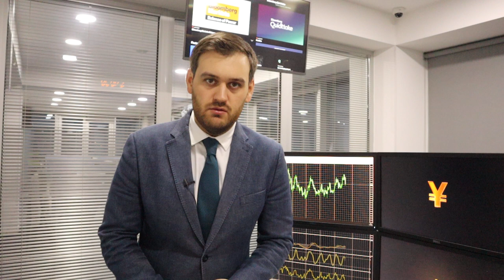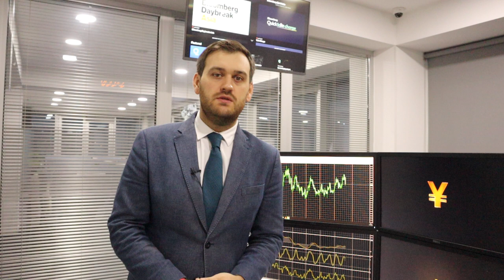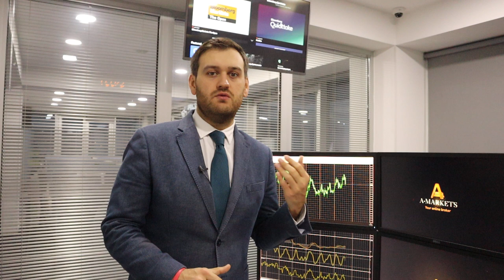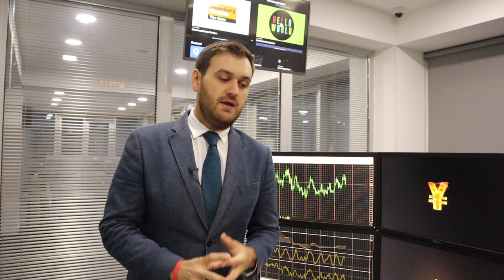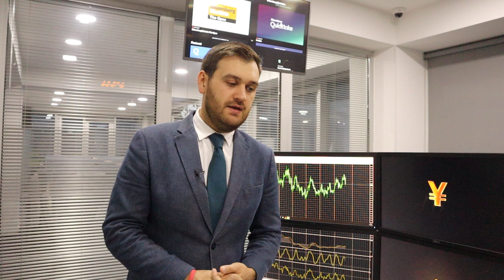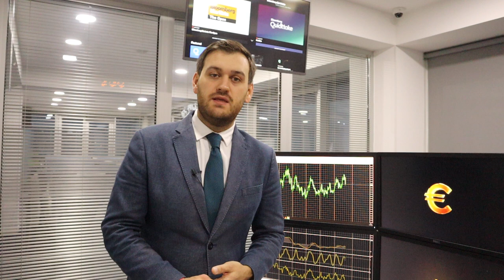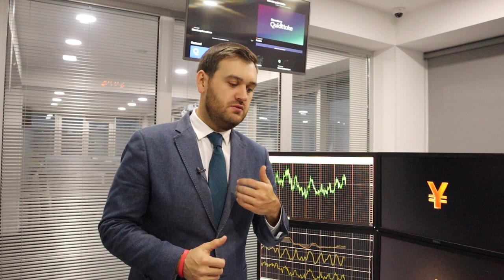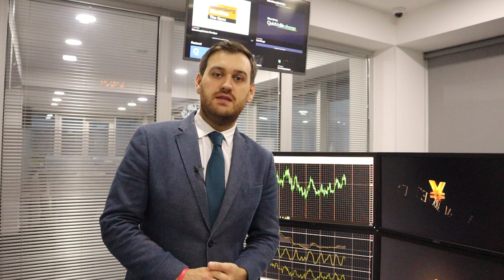Это случилось! Конец эпохи дорогого доллара! | AMarkets